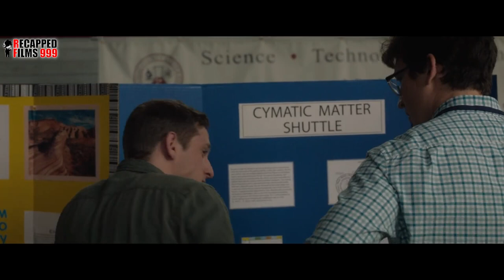This genius boy created a portal and accidentally became a human with super powers | Recapped Films